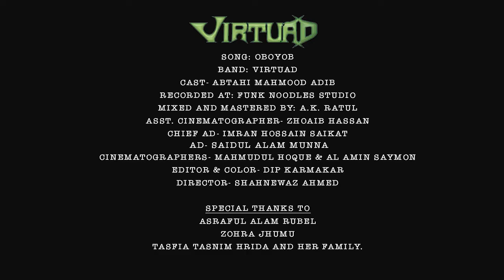Oboyob (Music Video Teaser) - VIRTUAD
We are going to release our debut music video of Oboyob. Here goes the Teaser of Oboyob.